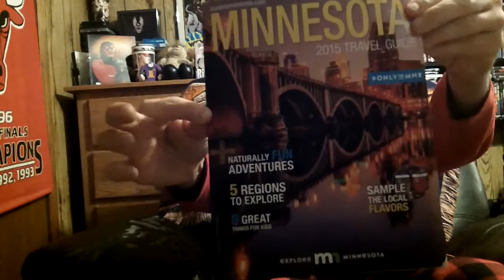WrestleMania 33 Not coming to Minnesota ?